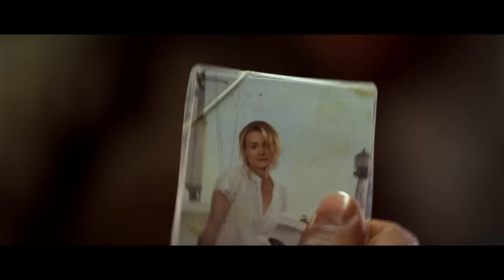"The Lucky One" - Kinofilm zum Buch "Für immer der Deine" von Nicholas Sparks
An der Schwelle zwischen Leben und Tod findet Logan Thibault einen Glücksbringer: die Fotografie einer lächelnden, schönen Frau. Obwohl er sie noch nie zuvor gesehen hat, glaubt Thibault, dass sie den Schlüssel zu seinem Schicksal in Händen hält. Er sucht die geheimnisvolle Frau auf -- und sein Leben nimmt eine so wunderbare wie dramatische Wendung.